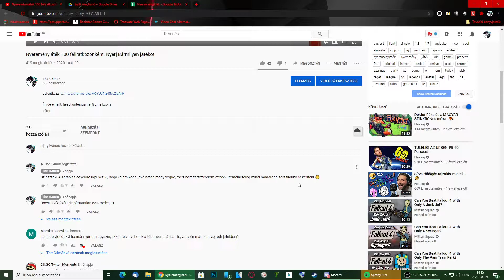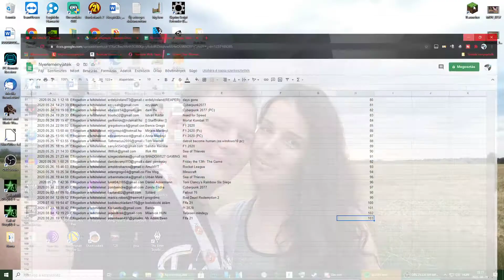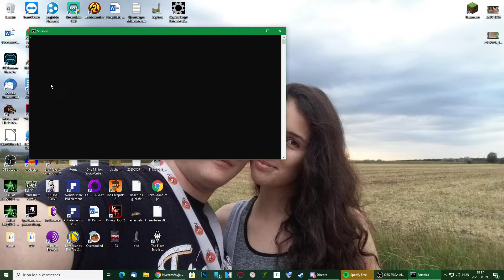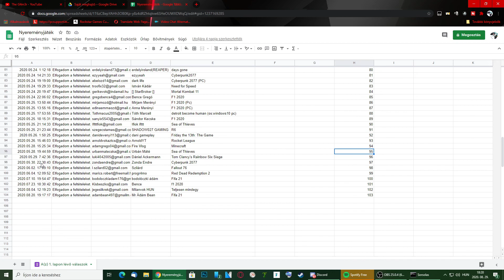600. Feliratkozó sorsolás